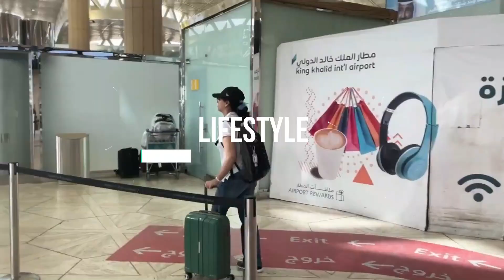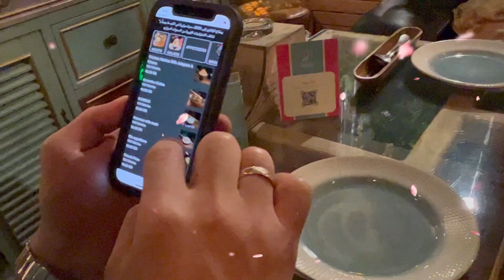AVINDAR CAFE ~ RIYADH, SAUDI ARABIA A cozy greenhouse style cafe! ☺️☕🥗